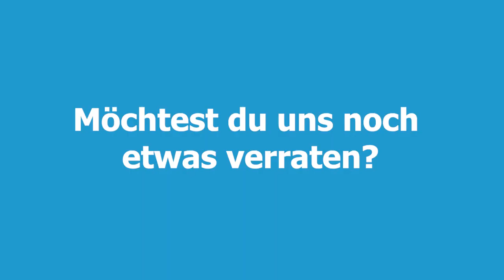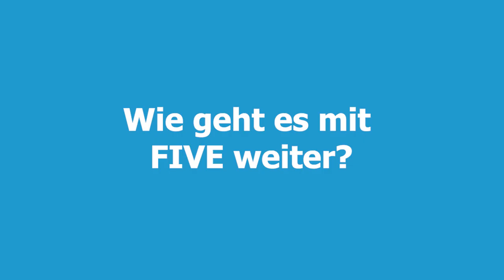Oliver Lyoth wird neuer CEO der FIVE Informatik AG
Der Verwaltungsrat der FIVE Informatik AG hat einen Nachfolger für Ulrich Tschanz ernannt: Oliver Lyoth wird das Unternehmen als neuer CEO in die Zukunft führen. Die FIVE Informatik AG ist zusammen mit der TaxWare AG sowie der ALAN Software AG Teil der in Schönbühl BE domizilierten FIVE Gruppe.